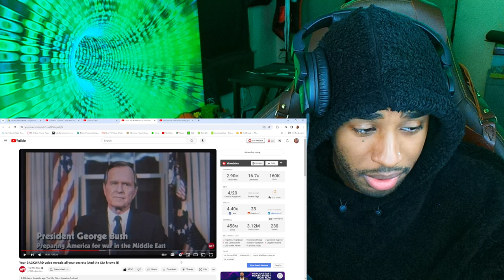Your BACKWARD voice reveals all your secrets (And the CIA knows it) REACTION!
follow all of these or i will disappear